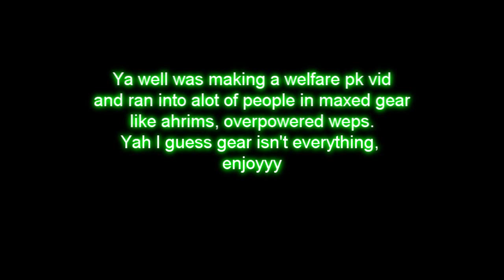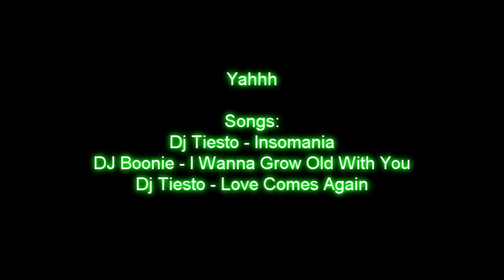Dizzi2004 | Welfare Pride - Rags Vs Riches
NO KILLS BECAUSE IT'S NOT MY PK VID!
Tbh it's impossible to get kills on people in this gear without a tber and it can't be in a city lol... unless you hit an epic K0 they just telly or run to a bank